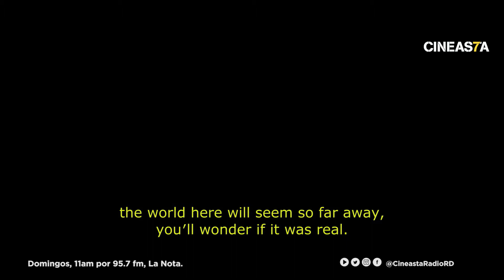Graduation. Director: Cristian Mungiu ( Microcrítica)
Título original: Bacalaureat, Año 2016. Duración, 128 min.
País, Rumanía Rumanía. Director,  Cristian Mungiu.
Guión, Cristian Mungiu. Fotografía, Tudor Vladimir Panduru

Reparto:
Adrian Titieni,  Vlad Ivanov,  Maria-Victoria Dragus,  Ioachim Ciobanu,  Gheorghe Ifrim, Emanuel Parvu,  Valeriu Andriuta,  Claudia Susanu,  Adrian Vancica,  Liliana Mocanu, Lia Bugnar,  Tudor Smoleanu,  Andrei Morariu,  Rares Andrici,  Constantin Cojocaru, Robert Emanuel.

Sinopsis:
Romeo es un médico de casi 50 años que dejó atrás las ilusiones relacionadas con su matrimonio, ahora acabado, y su Rumanía, destrozada por los acontecimientos. Para él todo lo que importa ahora es su hija, de 18 años. Tras los exámenes finales, la joven irá a estudiar a una prestigiosa escuela en Inglaterra. En la víspera del examen, la hija es atacada en la calle. A partir de entonces, hará todo lo posible para garantizar que ello no perturbe el destino que ha elegido para su hija. (FILMAFFINITY)